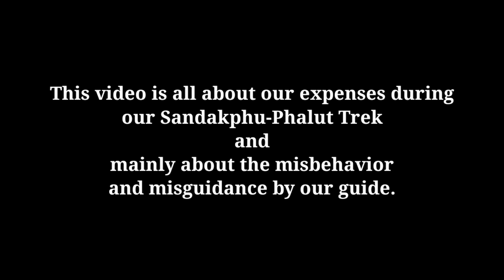Misbehavior by our guide during Sandakphu-Phalut Trek | Beware of this guide